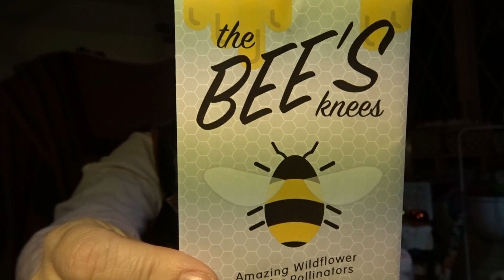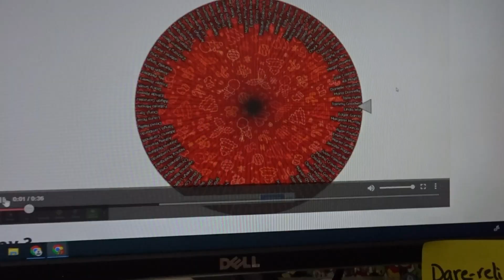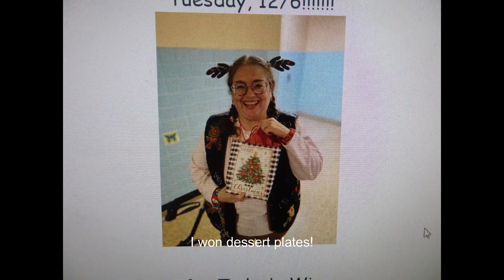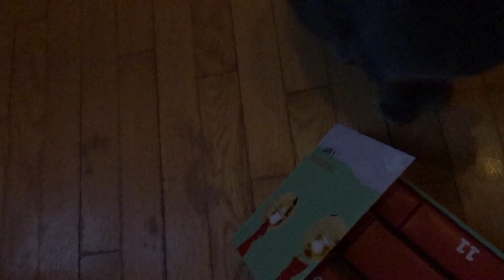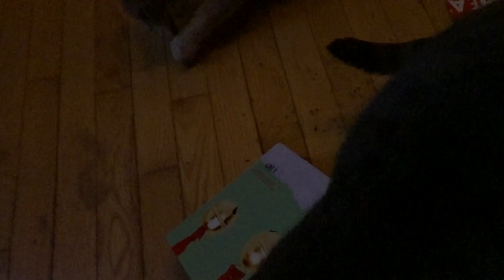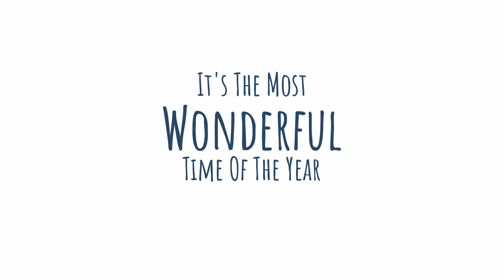Vlogmas Day 7, 2022